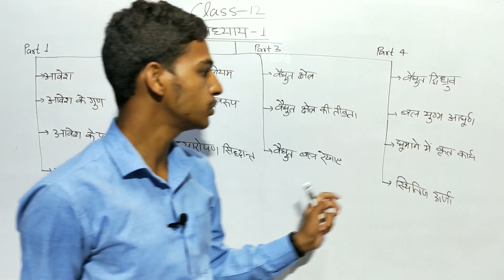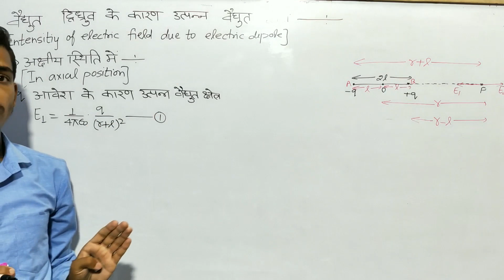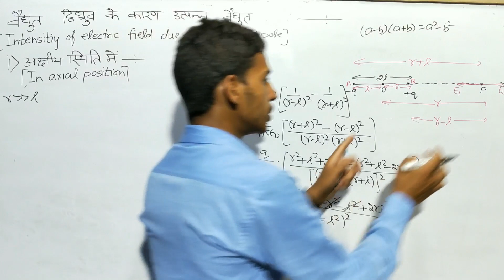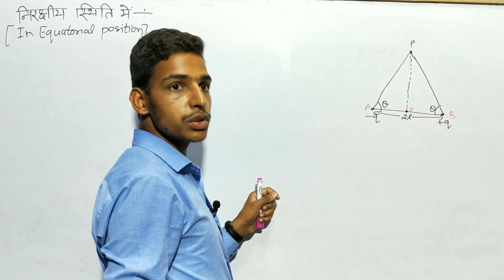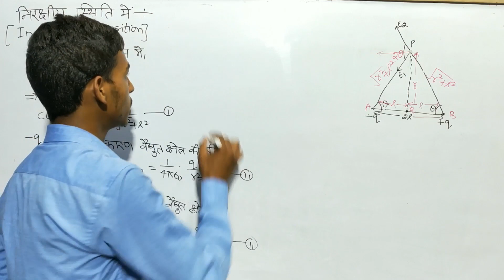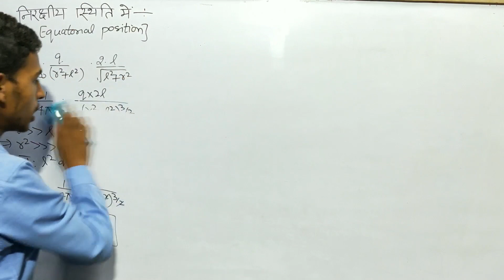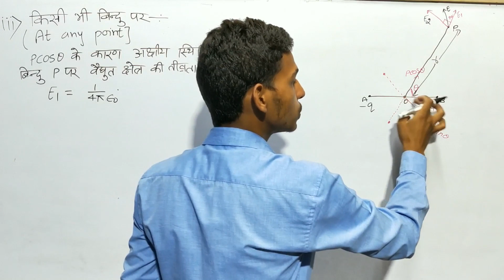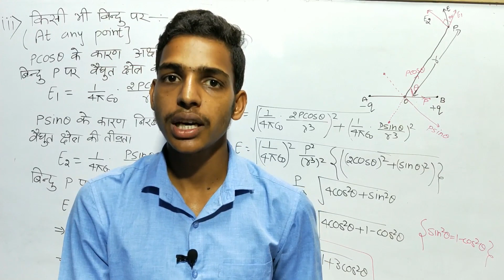वैधुत द्विध्रुव के कारण अक्षीय, निरक्षीय और किसी भी बिंदु पर वैधुत क्षेत्र की तीव्रता.. MPhy Centre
*अध्याय : 1*    *कूलॉम का नियम एवं वैधुत क्षेत्र*

Hello Students,
Aaj ki is video me ham log vaidhut dvidhruv ke karan utpann vaidhut kshetra ki tivrata kitani hoti, janenge.. Ham log vaidhut dvidhruv ke karan Akshiy, Nirakshiya aur kisi bhi bindu par vaidhut kshetra ki tivrata ka man nikalenge.

Hello Students,
      Today, In this video we will discuss about the intensity of electric field due to electric dipole.. Here we will find the formula  intensity of electric field due to electric dipole in axial position, equatorial position and at any point... So stay tuned with us